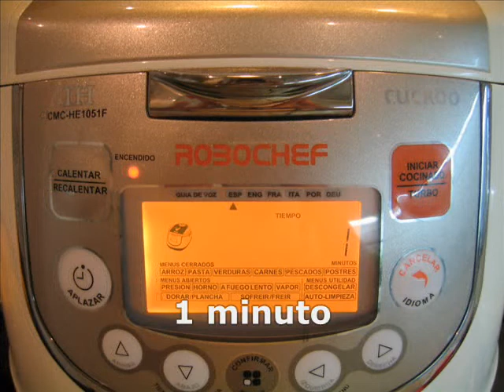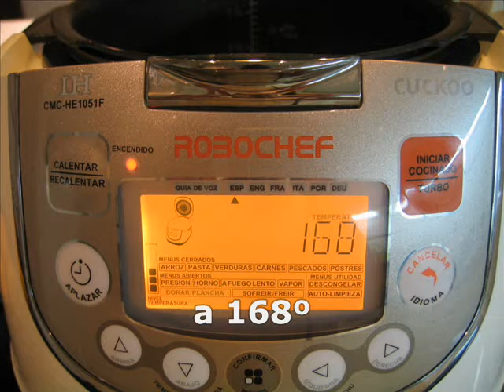Ensalada de pasta con pavo